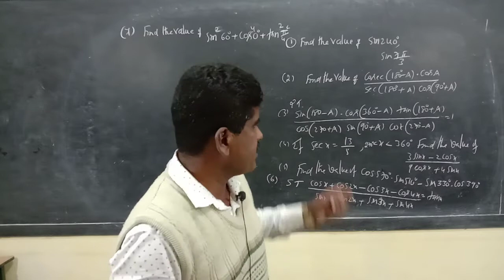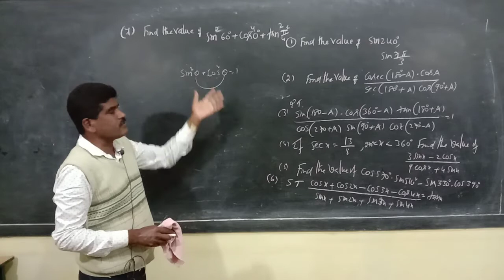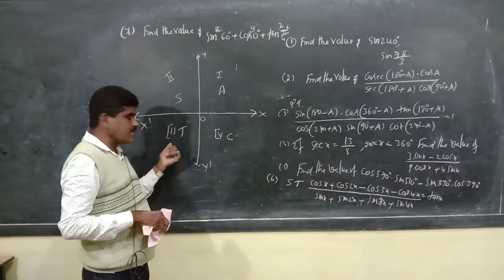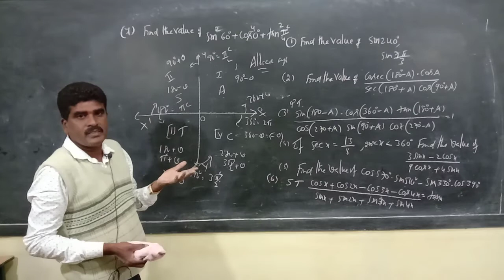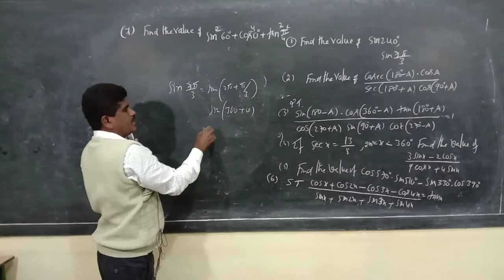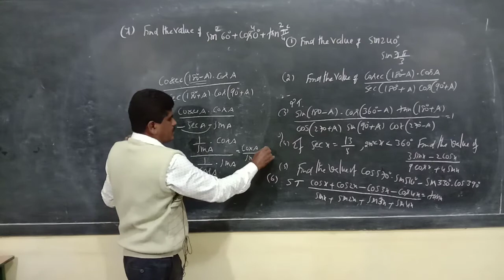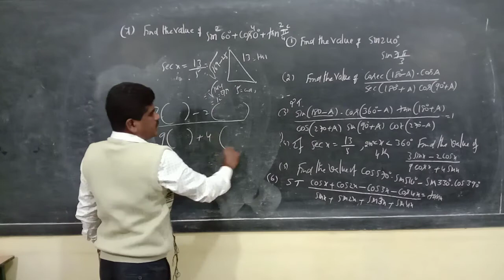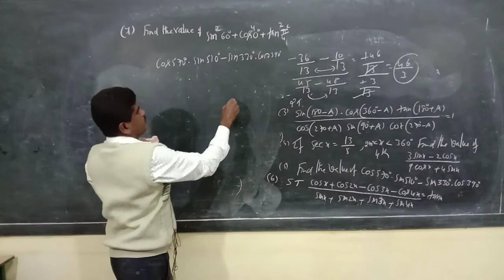FOR:: M1/ 1ST PU 2ND/ M2